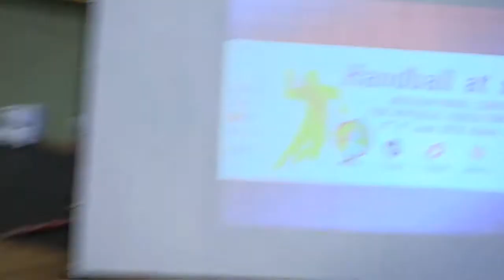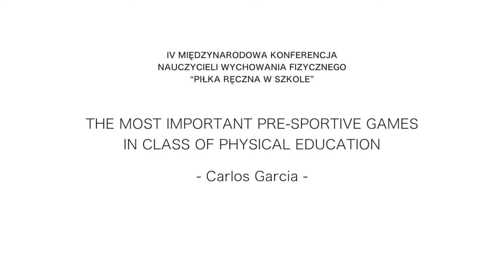IV Międzynarodowa Konferencja Nauczycieli "Piłka Ręczna w Szkole" 8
The Most important pre-sportivr games in class of p